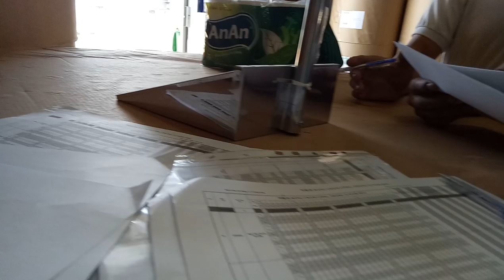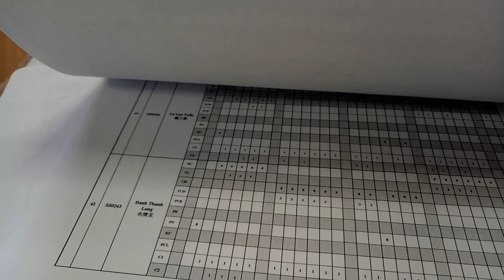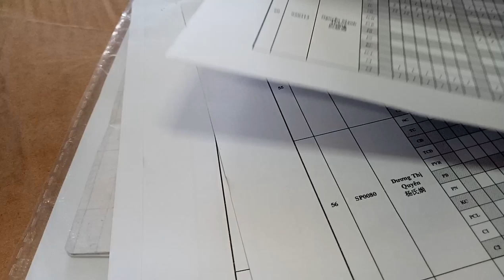LuBu's Life Vlogs II 193 Vlogs_ Cho CNV Ký Xác Nhận Bảng Chấm Ngày Công II 4K